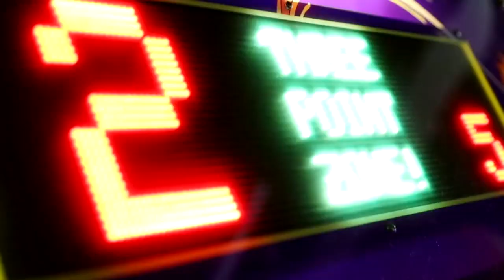Quizzing My Girlfriend on MALE Products!!!